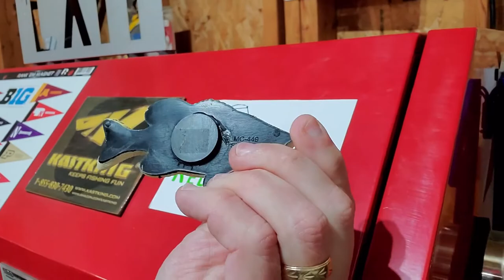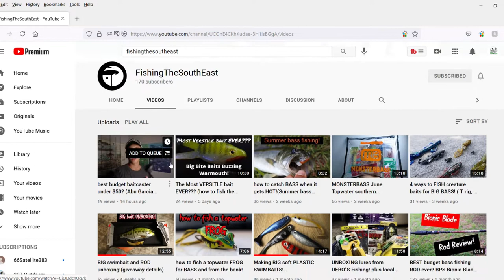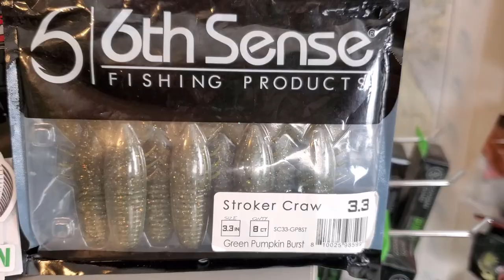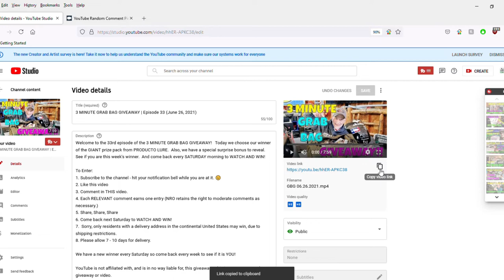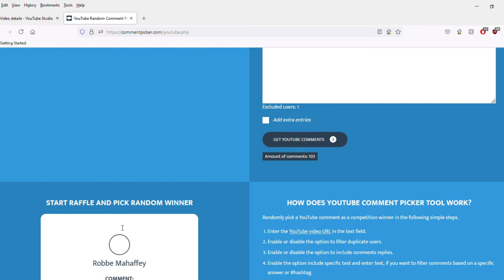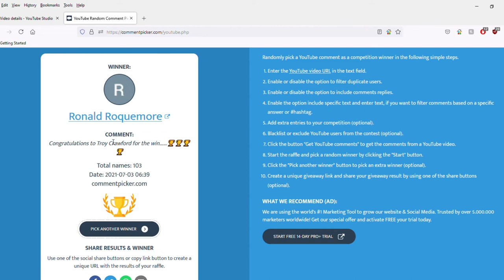3 MINUTE GRAB BAG GIVEAWAY | Episode 34 (July 3, 2021)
Welcome to the 34th episode of the 3 MINUTE GRAB BAG GIVEAWAY!   See if you are this week's winner.  And come back every SATURDAY morning to WATCH AND WIN!

To Enter:
2. Like this video
3. Comment in THIS video.
4. Each RELEVANT comment earns one entry (NRO retains the right to moderate comments as necessary.)
5. Share, Share, Share
6. Come back next Saturday to WATCH AND WIN!
7.  Sorry, only residents with a delivery address in the continental United States may win, due to shipping restrictions.
8. Please allow 7 - 10 days for delivery.

We have a new winner every Saturday so come back every week to see if it is YOU!